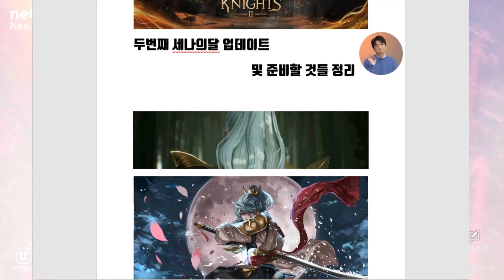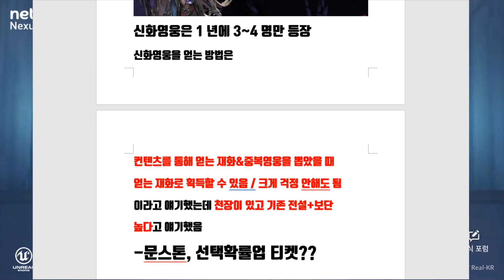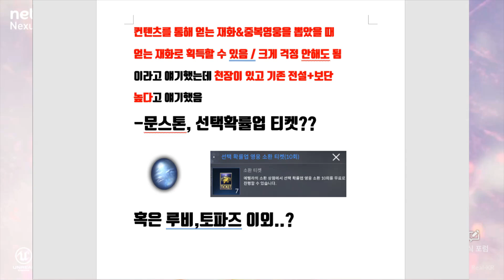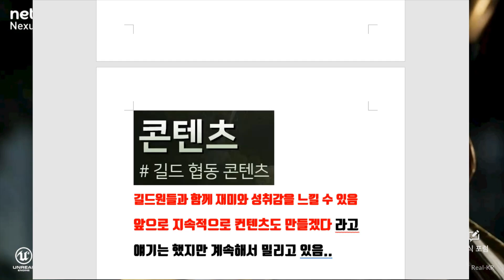신화에이스 신화장비 등장 어떻게 뽑으면 돼? 세나의달 이벤트까지! [세븐나이츠2][무빙TV]